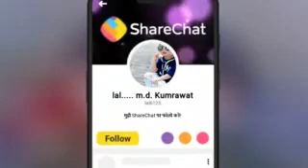राकुमार तेरे बिन रहा न जाय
Video from NDPATIL